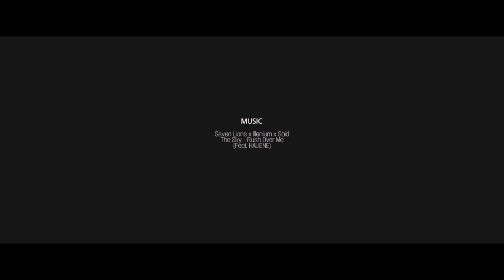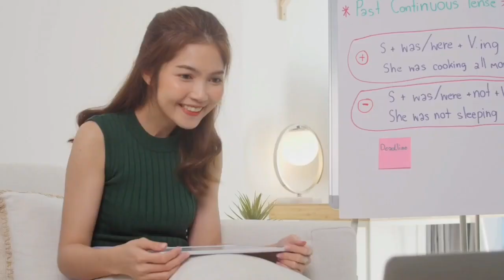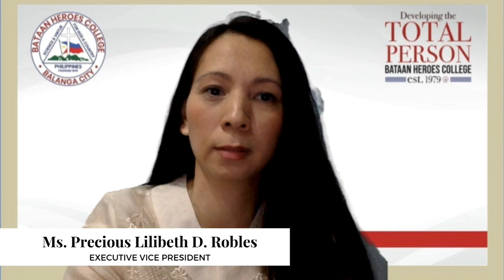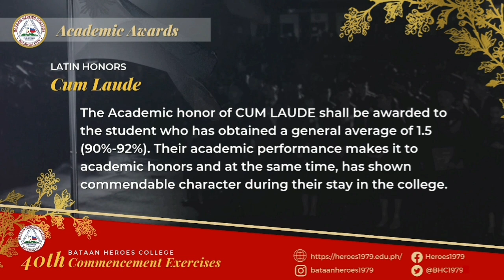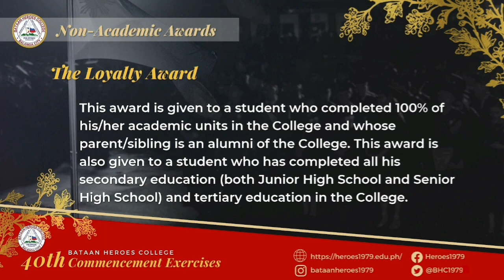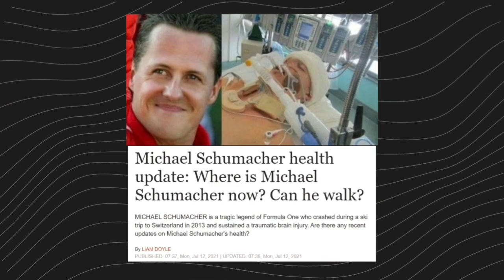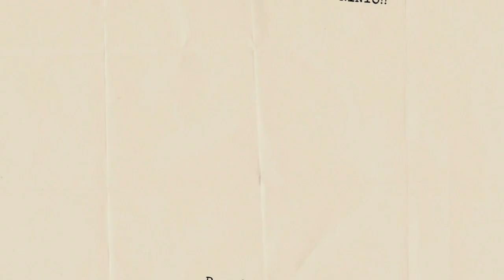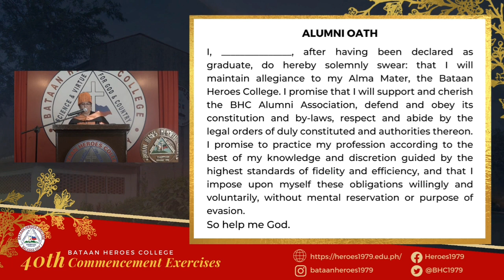Bataan Heroes College 40th Commencement Exercises